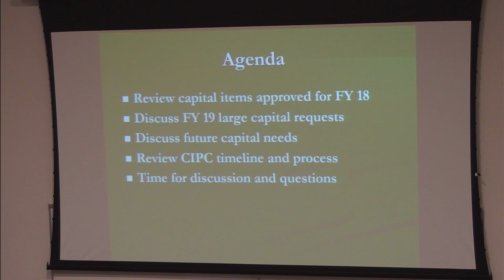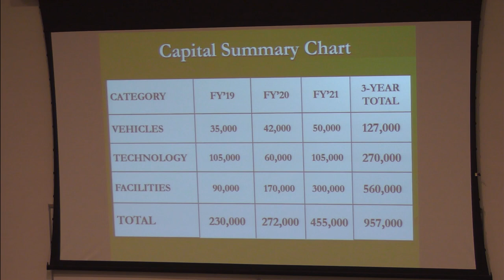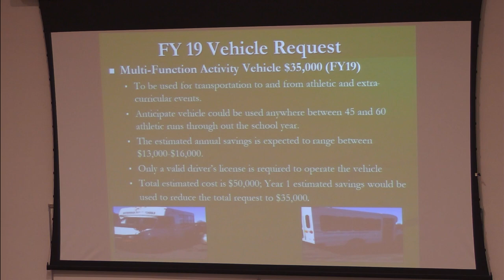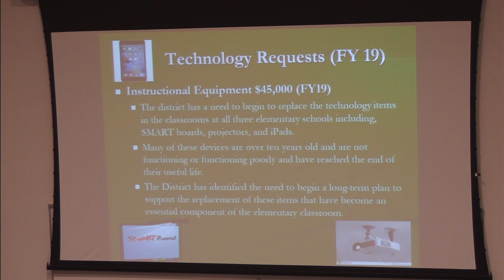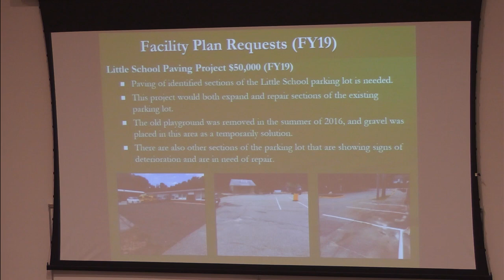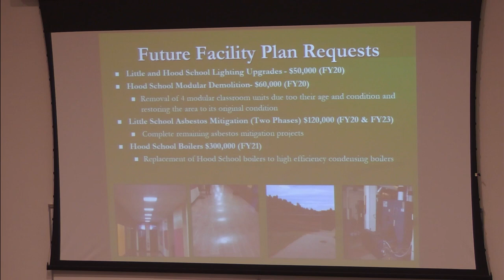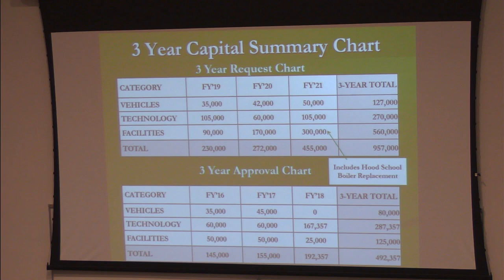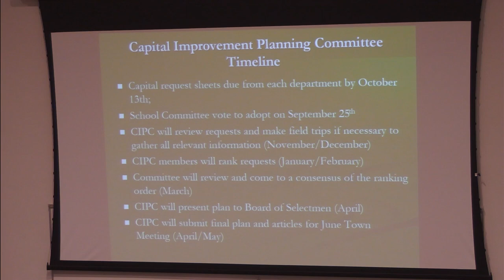North Reading School Committee Meeting 9/11/17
The North Reading School Committee held its meeting at the North Reading High School Distance Learning Lab on Monday, August 28th, 2017 to discuss all things regarding education in North Reading.